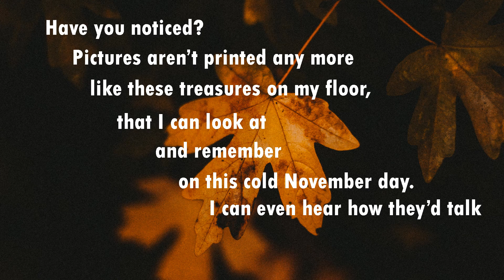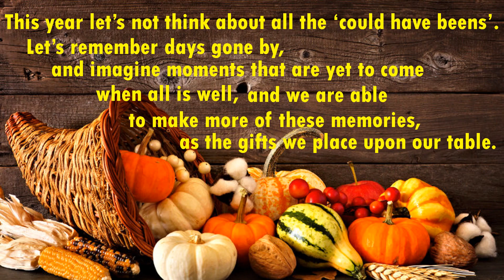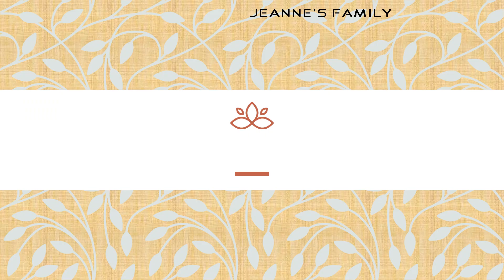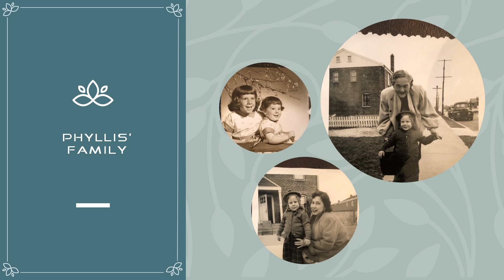FINALRemembering Our Past intermission crash v12